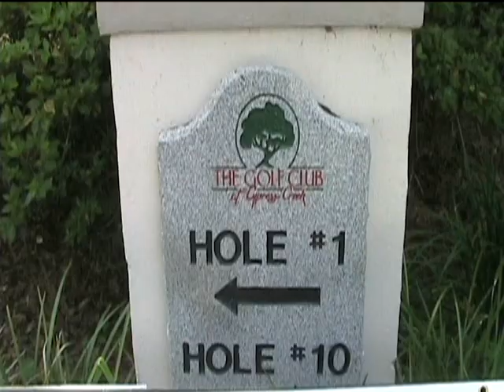Tampa Bay Storm Celebrity Golf Tournament 2008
Highlights from this huge event.